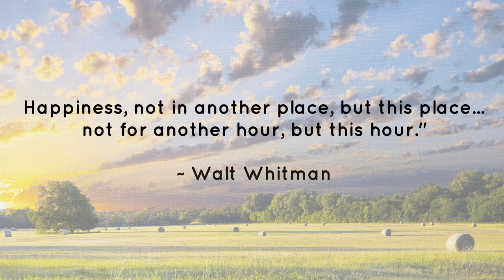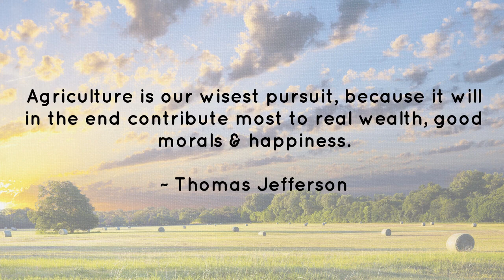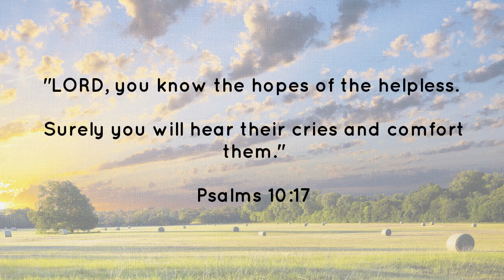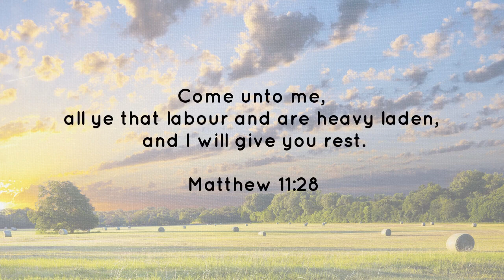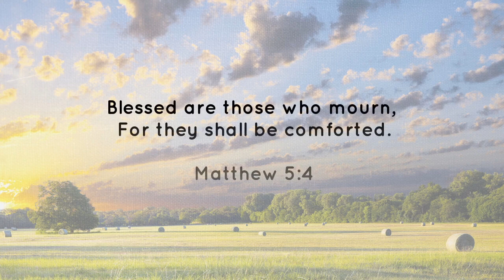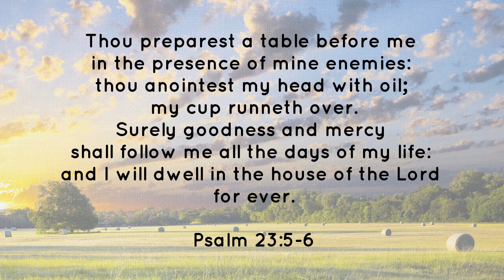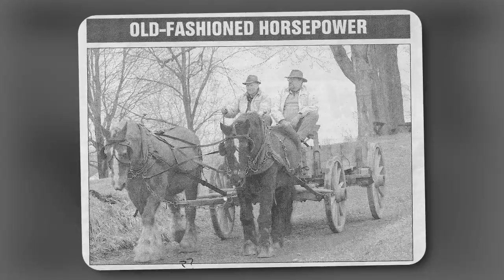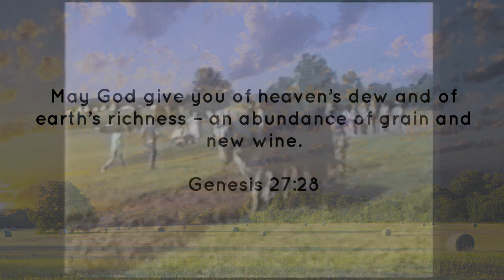Life tribute in photos to Halsey Dickinson Genung, June 23, 1926 - March 17, 2023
Halsey Dickinson Genung, age 96 years, of Franklin Township, Hunterdon County, NJ, died peacefully on Friday, March 17, 2023, at Hunterdon Care Center after a brief illness.

Born on June 23, 1926, in Summit, NJ, son of the late Halsey and Harriet Maude Dickinson Genung, he was raised in New Providence, NJ.

Halsey left High School in 1944 and entered the United States Army.  Halsey faithfully served his county earning the Asiatic Pacific Campaign Medal, the Good Conduct Medal, the Philippines Independence Ribbon, and the World War II Victory medal. He was honorably discharged on December 5, 1946 and returned to New Providence NJ.  Halsey completed two years of High School in one year and graduated from Summit High School in 1947.

Having worked on farms since he was a child, after the war Halsey went right back into farming where he continued to develop and hone his farming skills. Moving to his Franklin Township, Hunterdon County, NJ, farm in 1964, he would become well-known in the community as a hard-working, dedicated farmer who looked out for his neighbors and friends.  He worked for Squib until the early 1980’s.

Then Halsey started the job he really loved, working on the Howell Historical Farm in Lambertville NJ, passing down historical farm methods to a new generation. During this job, he spent his spare time restoring antique farming equipment to “like-new” shape.  Part of his legacy is the knowledge he passed to a new generation of farmers who will continue to expand Halsey’s positive impact.

His family was his world, and his nephew fondly recalls spending many summers on the farm learning life lessons and practical skills for living. Honest, kind, faithful and humble, Halsey was a role model for many future generations.

With a strong faith and long membership with the New Providence United Methodist Church, Halsey knew the meaning of these words from Genesis 27:28 better than anyone: May God give you of heaven’s dew and of earth’s richness – an abundance of grain and new wine. Thank you Halsey, for all you did on this Earth, and enjoy the rewards you have truly earned in heaven.

Surviving are his sister, Wilna G. Keats; his nephew, Wilfred J. Keats; his nephew, Halsey Dickinson Keats, (Commander, USN Ret) and his wife, Jennifer; his great nephews, Dylan Keats, Nathanael Keats, Blair Keats, Halsey J. Keats, and Javier Keats; several extended family members; and many dear friends.

Halsey will lie in repose on Friday, March 24, 2023, from 11:00 a.m. to Noon in the Chapel of Wright & Ford Family Funeral Home and Cremation Services, 38 State Highway 31, Flemington, NJ.

Life celebration services officiated by Rev. Victor Franco, pastor of New Providence United Methodist Church, will follow the gathering beginning at Noon and to which all are welcome.

Burial in the family plot will follow at New Providence Presbyterian Cemetery, located on the Church grounds of the Presbyterian Church at 1307 Springfield Avenue, New Providence, NJ 07974, and again, all are welcome.

You are encouraged to visit Halsey’s permanent life celebration to light a candle of hope, leave messages of condolence, share words of comfort and recollection, and post photographs of his life.

Memorial contributions in his honor and memory may be made to the New Providence United Methodist Church, 1441 Springfield Avenue, New Providence, NJ 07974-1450, ​or online by clicking HERE.